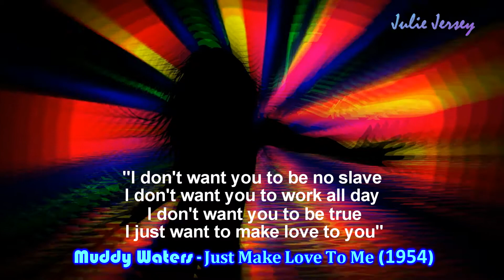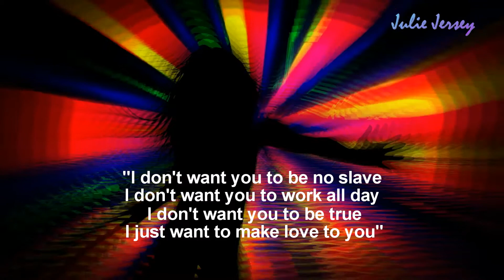Get Tough - free background music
Get Tough by TrackTribe (2:23)
Rock/ Angry

  Get Tough by TrackTribe 2 23 Rock Angry, free background music, Muddy Waters Just Make Love To Me, 1954, I love you, I miss you, dreamland, true love, true to me, relationship goals, free music for videos